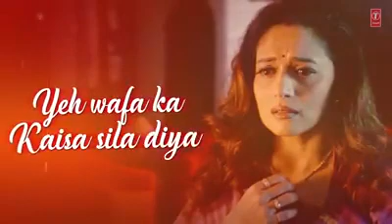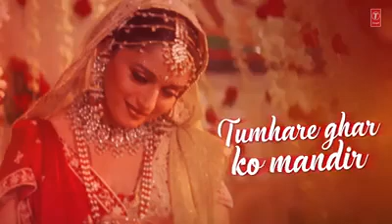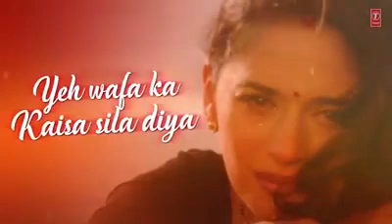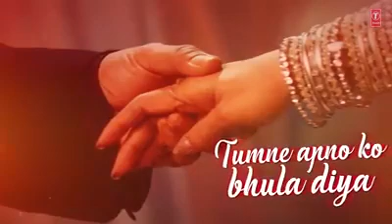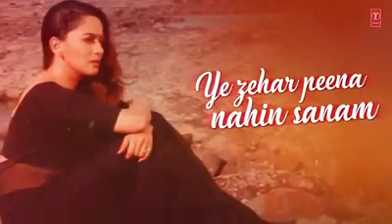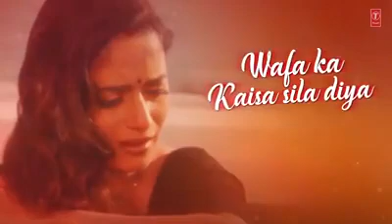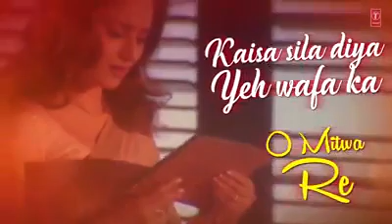Kabhi Bandhan Jura Liya Kabhi Daaman Chhuda Liya#youtubesong#sadsong